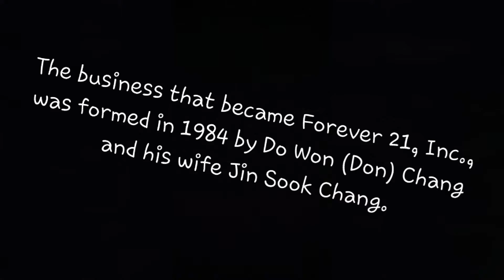Happy Birthday, Couuuuz! 😊